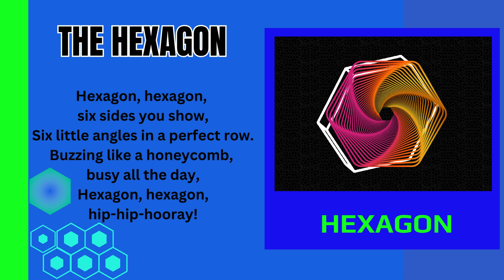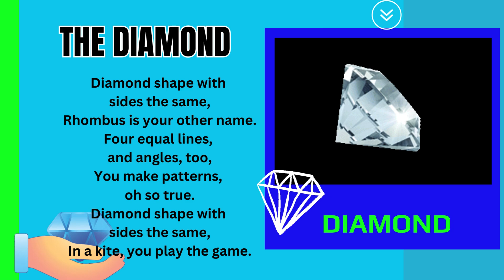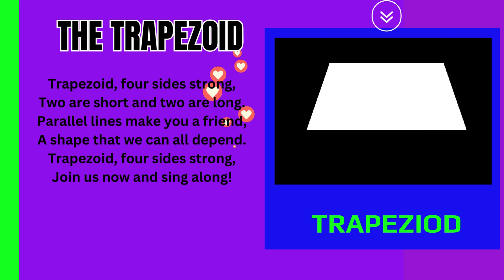Shapes Song | Educational Nursery Rhymes | Kidsjourney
This nursery rhyme introduces young learners to various geometric shapes through fun and familiar tunes. Each verse is dedicated to a specific shape, including the Pentagon, Hexagon, Octagon, Star, Diamond (Rhombus), Heart, and Trapezoid (Trapezium). The catchy melodies, adapted from well-known children's songs, make it easy for kids to learn and remember the properties of each shape. The rhyme highlights the number of sides and angles, as well as unique characteristics, helping children to recognize and appreciate these shapes in a playful and engaging way. Perfect for early education, it combines music and math seamlessly.@Kidsjourney